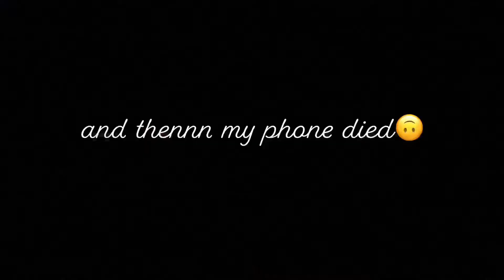Vlogmas Day 14 : Battery Running Low😭🛍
Hey loves❤️
I know this is another short vlog but I’m pretty sure that tomorrow’s will be much longer. Also, comment what you guys wanna see in the remainder of Vlogmas! Love ya see you tomorrow ❤️